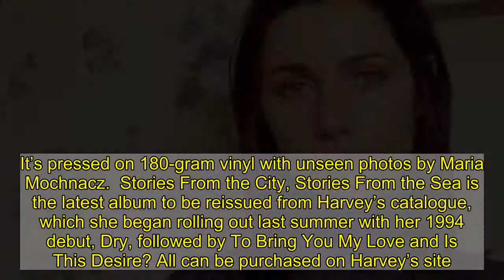PJ Harvey Previews 'Stories From the City, Stories From the Sea' Reissue With 'This Mess We're In' D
PJ Harvey has revealed a demo for “This Mess We’re In,” from her upcoming reissue of Stories From the City, Stories From the Sea, out February 26th via UMe/Island.  Whereas the original recording features Thom Yorke (he also contributed backing vocals to “One Line” and “Beautiful Feeling”), the demo is solely Harvey, stripped down with guitar. “The mess we’re in,” she sings in the chorus. “The city sunset over me.”  Stories From the City, Stories From the Sea turned 20 years old last fall. In addition to the album reissue, Harvey will release the demos as their own LP, which includes tracks like “This Is Love,” “Good Fortune,” and more. It’s pressed on 180-gram vinyl with unseen photos by Maria Mochnacz.  Stories From the City, Stories From the Sea is the latest album to be reissued from Harvey’s catalogue, which she began rolling out last summer with her 1994 debut, Dry, followed by To Bring You My Love and Is This Desire? All can be purchased on Harvey’s site.           Stories From the City, Stories From the Sea — Demos Tracklist   Side 1 1. Big Exit – Demo 2. Good Fortune – Demo3. A Place Called Home – Demo4. One Line – Demo 5. Beautiful Feeling – Demo 6. The Whores Hustle and the Hustlers Whore – Demo  Side 2 1. This Mess We’re in – Demo 2. You Said Something – Demo 3. Kamikaze – Demo 4. This Is Love – Demo 5. Horses in My Dreams – Demo 6. We Float – Demo